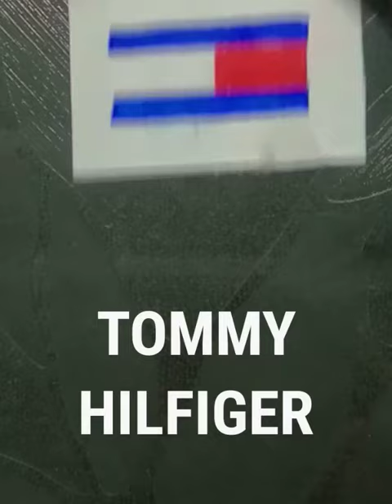I tired to draw TOMMY HILFIGER for 1st time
I draw the TOMMY HILFIGER.